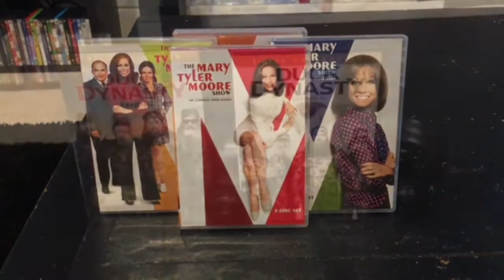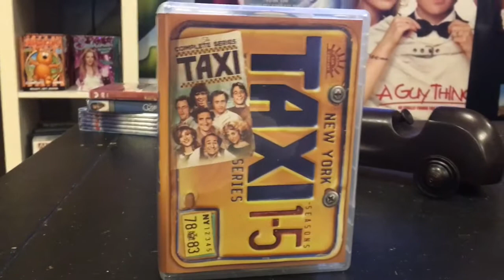Taxi DVD Unboxing